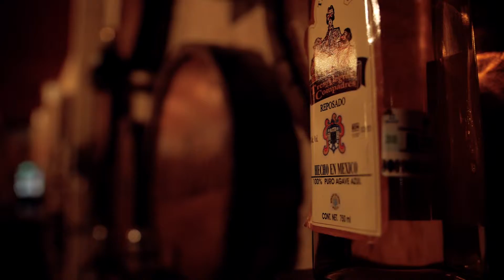Tequila, Mexico // Discover the Spirit of this Magical Town!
Filmed by Christian Schneeweihs using the Panasonic GH5 and a Sigma Art 18-35mm lens.

Edited by Christian Schneeweihs using Adobe Premiere Pro CC.